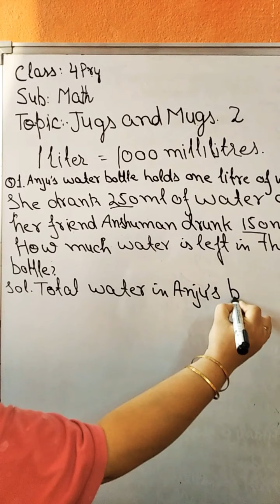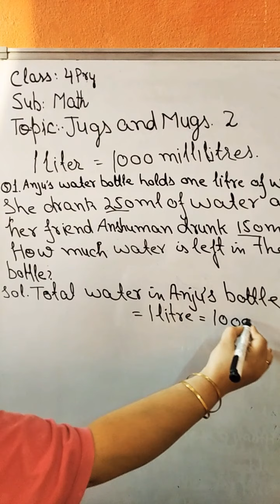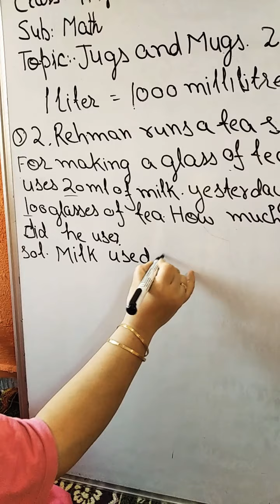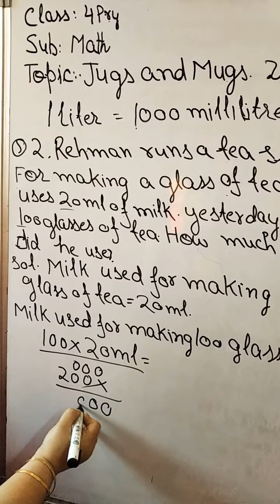Class_4th Subject_Mathematics Topic_Jugs and Mugs part 2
Delivered by Babita bhat GMS Bumhama